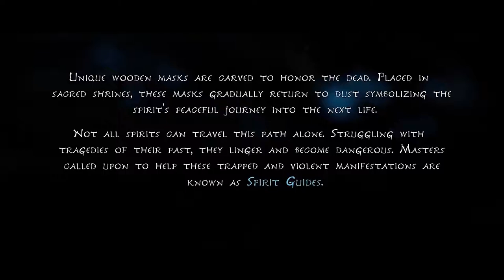Kena Bridge of Spirits| Full Movie| Animation Movie 2021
Watch and enjoy the movie.